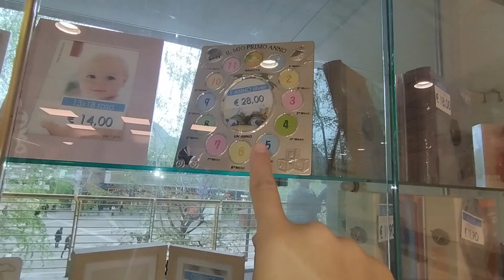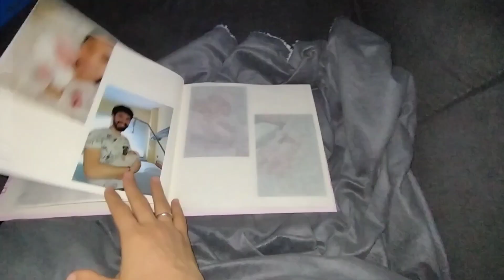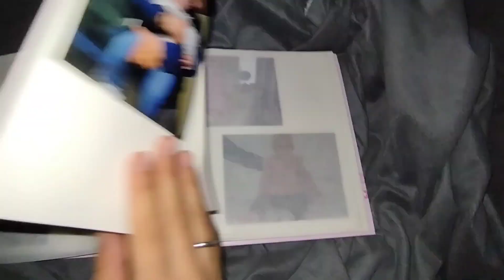MATTINATA INSIEME AL CENTRO COMMERCIALE 😍📸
Vi lascio qui di seguito il mio IG e TikTok se volete andate a seguirmi!
Grazie a tutti per guardare i miei video e per sostenermi🥰